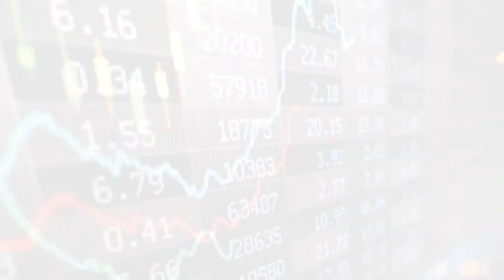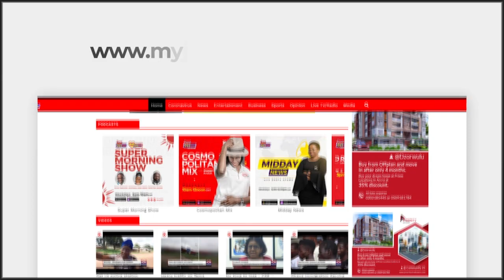Business Live on JoyNews (20-9-21)